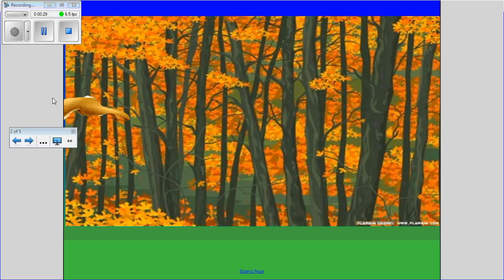Rabbit and Fox By for'monn and Jonny3.wmv